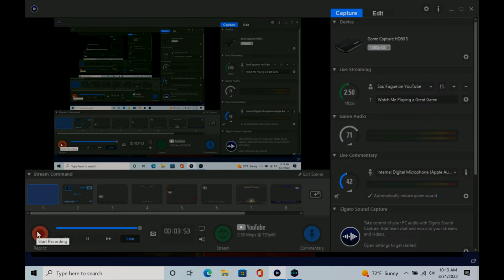E7 GW with a bad player pt 37: The Gamble Fails?!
E7 GW BlazinWill vs. RAZEGOD